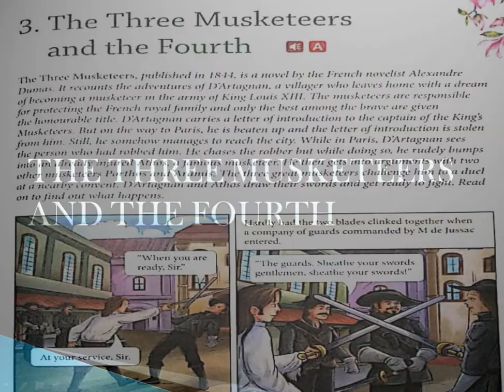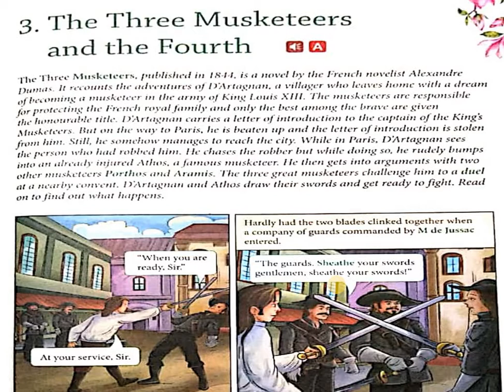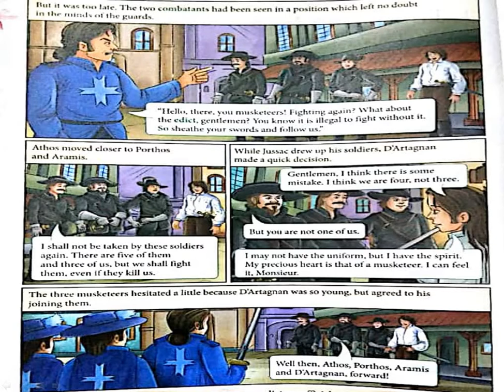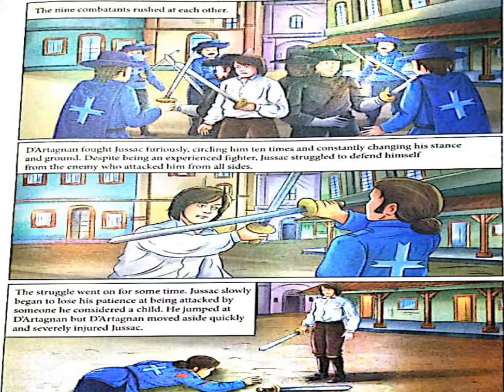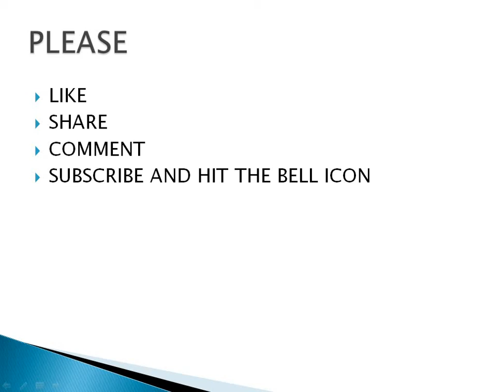THE THREE MUSKETEERS AND THE FOURTH |FULL EXPLANATION | IN HINDI | ALEXANDRE DUMAS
Hii everyone !
In this video I've explained the story THE THREE MUSKETEERS AND THE FOURTH.I've kept it very simple so that you can understand easily.